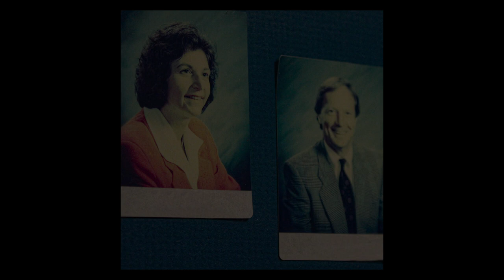PIANO HARDSTYLE (ft. NXISE) | [OFFICIAL MUSIC VIDEO]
The second single from Blongstep Vol. 3: ??? (COMING SOON)